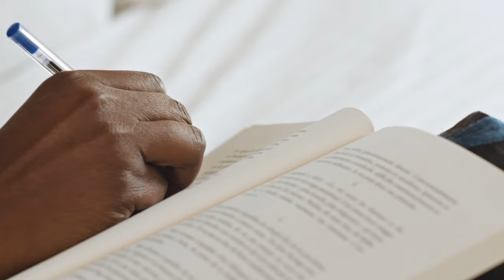KOYO KOUOH Prix Meret Oppenheim 2020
Official portrait of the curator Koyo Kouoh, laureate of the Swiss Grand Award for Art / Prix Meret Oppenheim 2020.

Direction: Ramòn Giger
Interview: Eva Seck